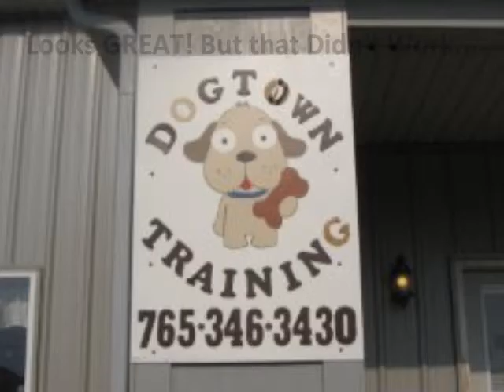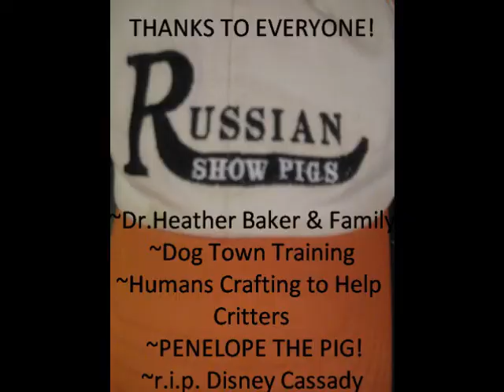Penelope- Hog Wild Contest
Yes, I already fixed the Mis-spelling in  Opposable.. thanks..lol